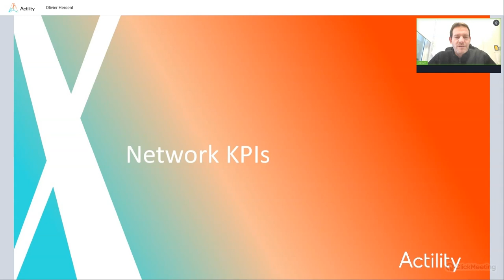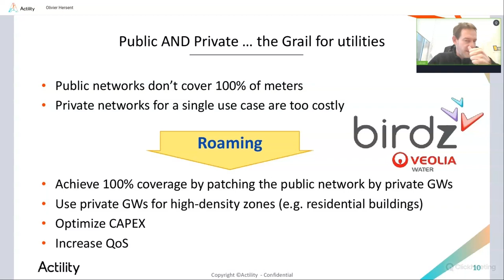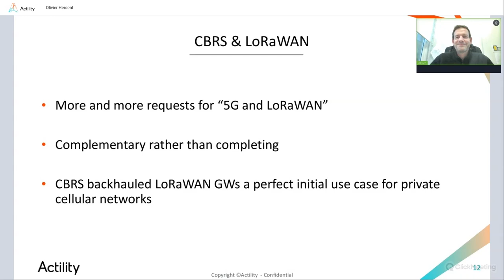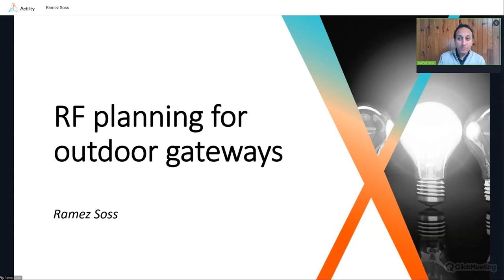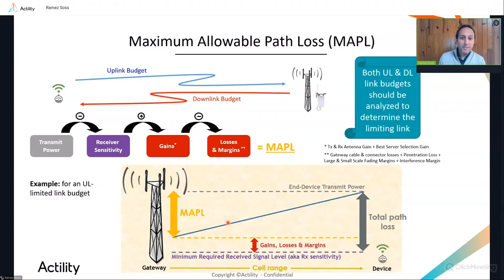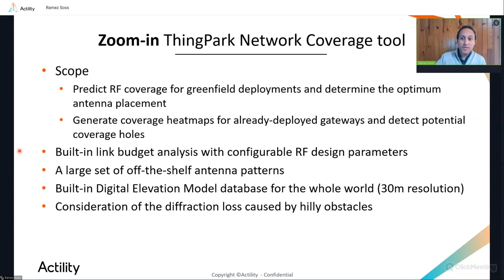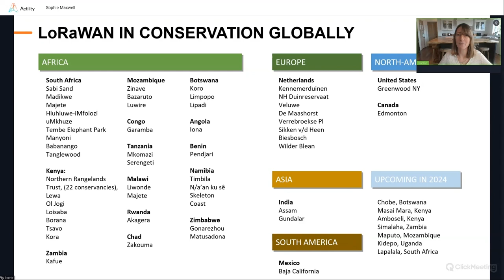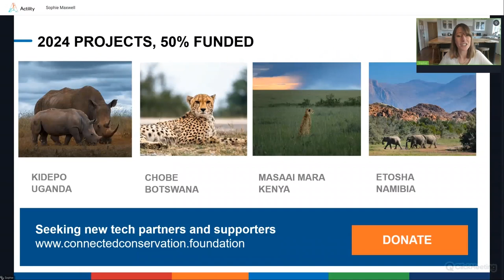Building Massive IoT Episode 1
In 2015, LoRaWAN technology began its journey with the publication of its first standard specification and the establishment of the LoRa Alliance. Since then, it has played a pivotal role in constructing the digital nervous system of our planet, complementing the digital brain, AI. In this new video series, we aim to showcase prominent figures and exemplary use cases to delve into the technology, its implementation, and deployments. With numerous advancements in this dynamic field, we're excited to share some of the latest developments with you.

In this inaugural episode, Actility's Co-Founder/CEO and LoRaWAN(R) co-inventor, Olivier Hersent, discusses device and network growth trends, new technical features, evolving utilization of existing ones, and accelerated adoption in specific sectors such as oil, gas, and mining. LoRa co-inventor and API-K CSO, Nicolas Sornin, provides insights into the past, present, and future of LoRaWAN(R), along with his latest ventures. ThingPark Wireless & Enterprise Product Manager, Ramez Soss, introduces fundamental RF and network planning concepts, along with powerful tools to aid in this endeavor. Lastly, Sophie Maxwell, Executive Director of the Connected Conservation Foundation, demonstrates how they utilize their cutting-edge IoT deployment to preserve wildlife and contribute to environmental conservation. Hosting the program is Alper Yegin, CTO of Actility and Vice-Chair of the LoRa Alliance.

Content:
0:00 - Introduction
1:27 - Olivier Hersent from Actility
17:23 - Nicolas Sornin from APIK
36:46 - Ramez Soss from Actility
57:23 - Sophie Maxwell from Connected Conservation Foundation